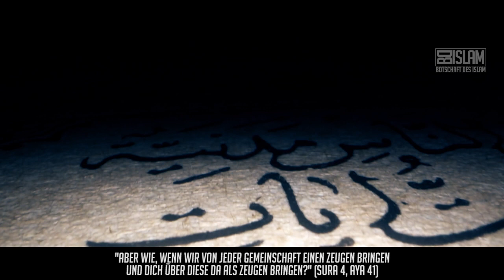Wertvolle Tränen ᴴᴰ ┇ Herzergreifende Rede┇ BDI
Der Mensch, der eine innige Beziehung zu Allah (swt) hat und dessen Herz ständig mit dem Gedenken Seiner beschäftigt ist, hat es nicht schwer Tränen für den Allmächtigen über seine Wangen fließen zu lassen.